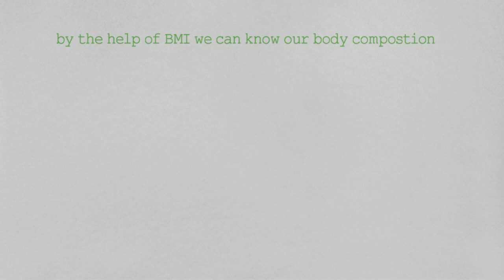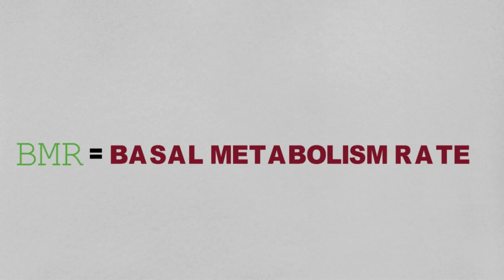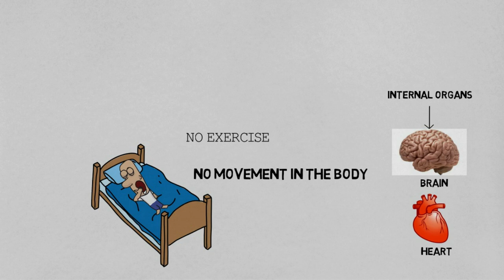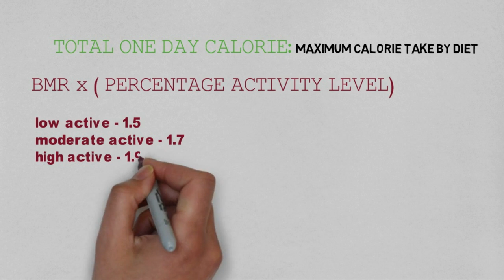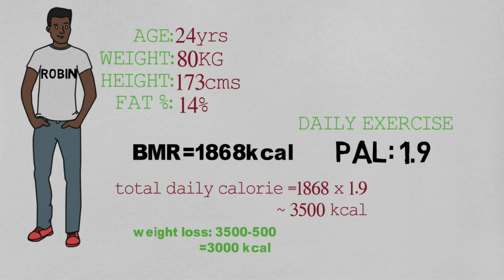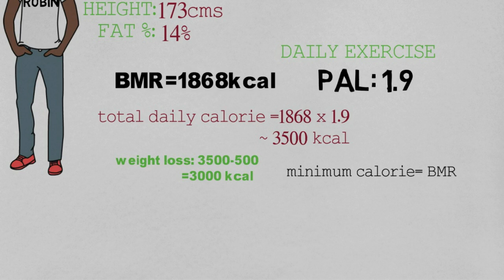Quick and Easy way to calculate BMI and BMR | TOTAL CALORIE INTAKE | Hindi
This video show difference between BMR and BMI which is good and also by which we can calculate total daily calorie intake

Is video me maine detail main bataya hai BMI and BMR k baarein main ,Kaise calculate kare BMR, BMI and apni total daily calorie intake kaise calculate kare is k baarein main bhi bataya hai

Video poora dekhe adhik jankari k liye
Watch video for detail

Add these Food sources to increase BMR

Organic Green Tea
Organic Coffee
Green Coffee extract

My fitness gear

Boat headphone
Mi band 3
Resistance band

My vlog accessories
Canon g7x mark 2
Canon 800d
Gorilla Tripod